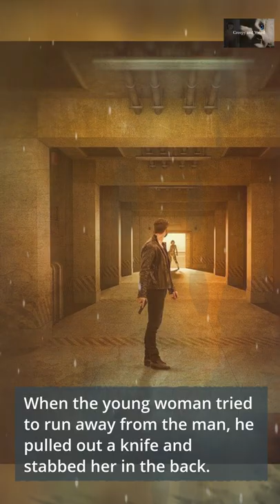Creepy and Weird, Atlanta Ripper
An American Serial Killer, Atlanta Ripper,